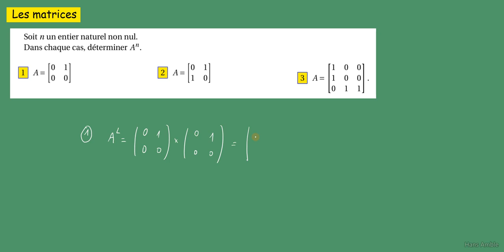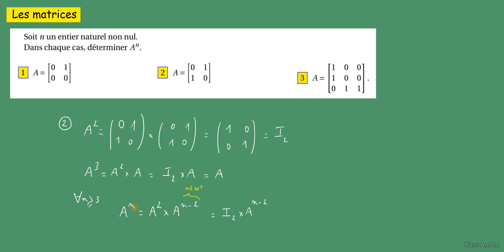prép à la prépa MPSI -PCSI- les matrices - calculs de puissance n